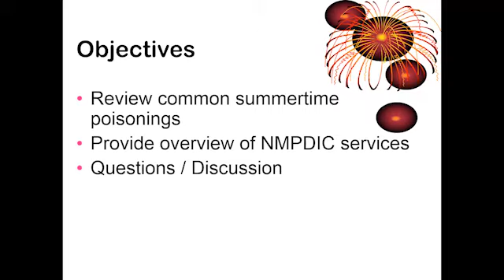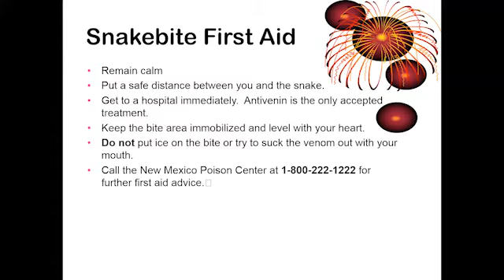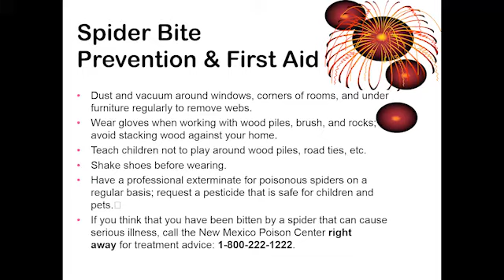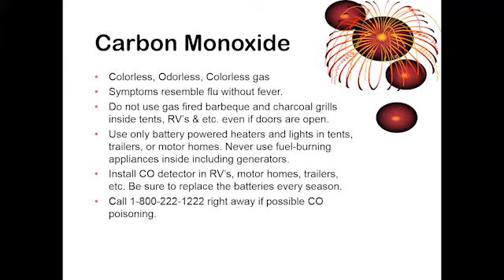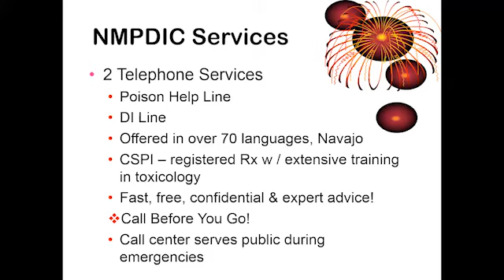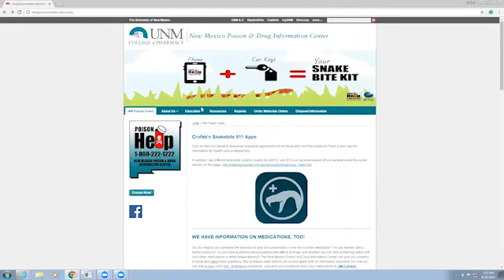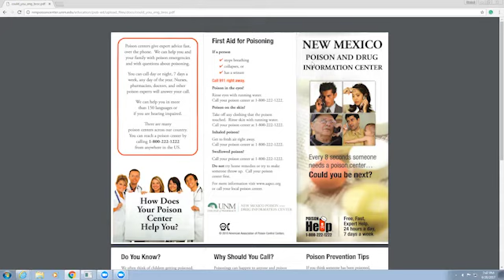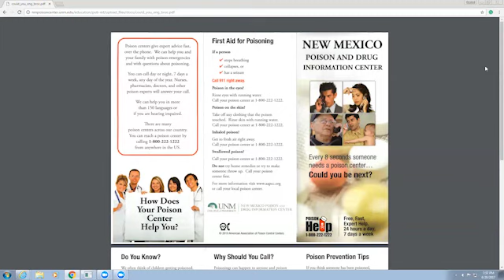Warm Weather Poison Hazards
The New Mexico Poison and Drug Information Center's health educator, Jacqueline Kakos, discusses common summer poisons and hazards.